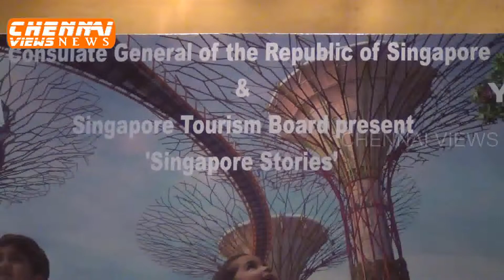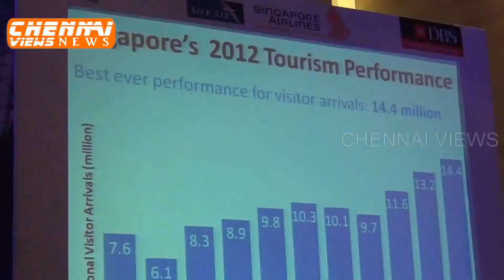Singapore's The Holiday You Take Home with You Campaign for Evolved Indian Traveller